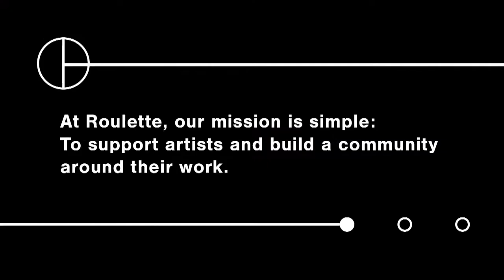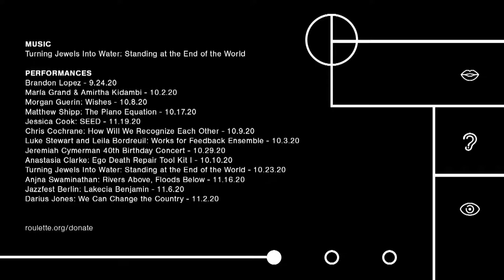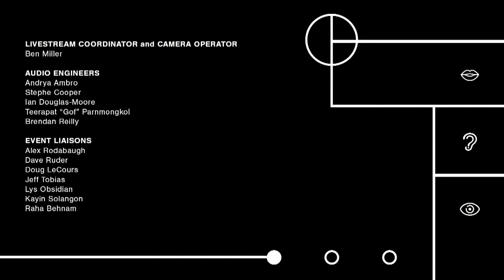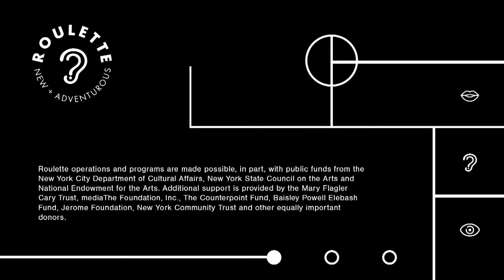Tess Dworman: Coverture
Coverture is a series of conversations and improvised performances devised by choreographer Tess Dworman in collaboration with Angie Pittman. Each night of the three-night run, Dworman will perform a duet with a different guest artist: John Maria Gutierrez, Miguel Gutierrez, and Martita Abril. The two will lipsynch to a recording of a conversation they previously had, and perform movement prompted from conversational threads.

Duet Schedule
Wednesday, January 20: Tess Dworman and John Maria Gutierrez
Thursday, January 21: Tess Dworman and Miguel Gutierrez
Friday, January 22: Tess Dworman and Martita Abril

Content Warning: These conversations contain discussion of murder, rape, and suicide.

The origin of these conversations and improvisational scores is rooted in the tragic death of Cuban-American painter, video-artist, sculptor, and performance artist, Ana Mendieta, who allegedly fell out of her Greenwich Village apartment window in 1985 during an argument with her husband, Carl Andre, an American icon of Minimalist art. Andre was acquitted for second-degree murder, and the story lives on as a Downtown art scene scandal, mostly through endless op-eds and mythology passed on through gossip.

The dubbed performance of these conversations creates a meeting point of multiple locations and times as the performers navigate the memory of a dialogue that unpacks the memory of a historical event. The dubbed element is also a reference to the film “Downtown 81”, an experimental documentary made by and about a group of Downtown New York artists in 1981. The film’s original dialogue audio was lost and had to be dubbed in post-production when it was finally released in 2000.

Coverture reflects on the behavior of a conversation. My mouth might be saying “dinner” but I’m thinking about traffic. When we talk about shared memory, we might be in five places at once, and it’s likely that none of those places is in our own bodies. What if there were nothing wrong with any of this, but we decided to ride the waves of time, place, and presence together for a little while?